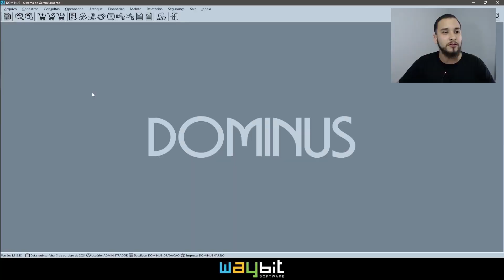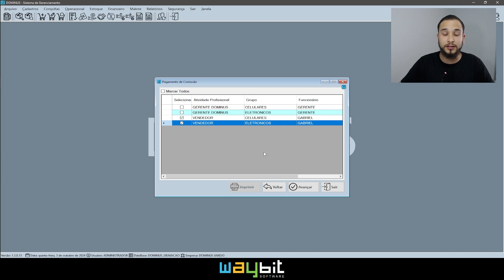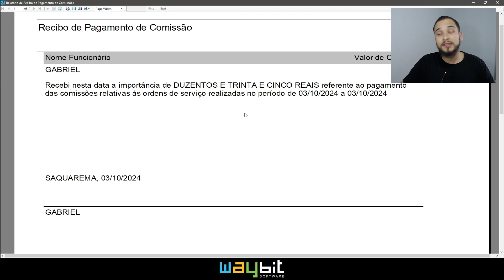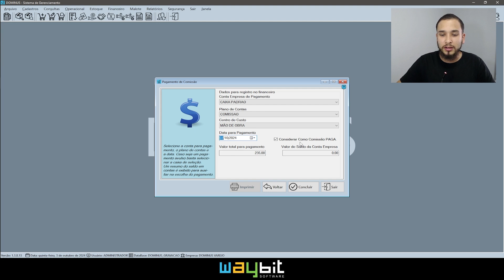COMO FAZER O PAGAMENTO DE COMISSÕES - SISTEMA DOMINUS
Neste vídeo vamos mostrar como fazer o pagamento de comissões dos funcionários no sistema Dominus.

Indice:

00:00 Introdução
00:09 Explicando Como Fazer o Pagamento de Comissões
00:29 Caminho Para a Tela Pagamento de Comissões
00:35 Como Filtrar as Comissões Calculadas para Gerar o Pagamento
01:11 Como Avançar no Pagamento de Comissões
03:02  Como Imprimir o Recibo das Comissões à Pagar
02:17 Como Finalizar o Pagamento de Comissões
03:57 Finalização